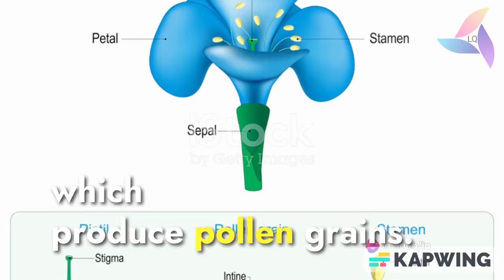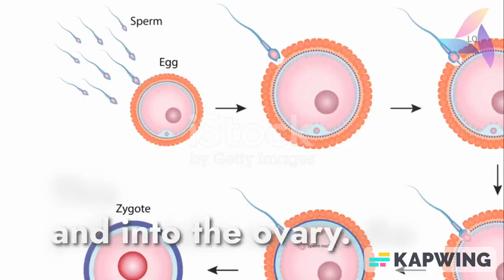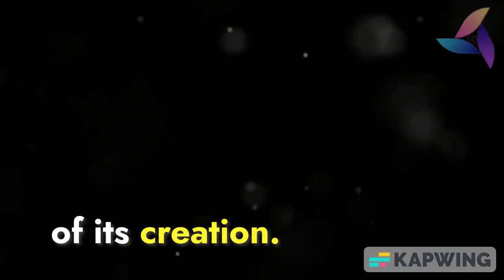pre fertilization in flowering plants, sexual reproduction in flowering plant, overview 02 lq.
**Pre-Fertilization in Flowering Plants: A Journey from Flower to Fruit**

The world of flowering plants is a vibrant tapestry of colors, shapes, and fragrances, all meticulously designed to attract pollinators and facilitate the process of sexual reproduction. But before that magical moment of fertilization, there's a fascinating series of events that unfold, known as pre-fertilization.

**Gametogenesis: The Birth of Gametes**

The journey begins with gametogenesis, the process of forming specialized reproductive cells called gametes. In flowering plants, male gametes, known as sperm cells, are produced within the anthers, the sac-like structures at the tip of the stamen. Female gametes, known as egg cells, are nestled deep within the ovules, protected by the ovary, the swollen base of the pistil.

**Microsporogenesis: The Making of Male Gametes**

The formation of male gametes, known as microsporogenesis, takes place within the microsporangia, tiny chambers within the anther. Here, diploid microsporocytes undergo meiosis, a specialized cell division that reduces their chromosome number by half. This results in the formation of four haploid microspores, each with the potential to develop into a sperm cell.

**Microgametogenesis: The Maturation of Male Gametes**

The microspores then embark on a remarkable transformation, known as microgametogenesis. Each microspore undergoes a series of mitotic divisions, resulting in a mature pollen grain, containing three distinct cells: the generative cell, the tube cell, and two vegetative cells. The generative cell will ultimately divide to produce two sperm cells, while the tube cell will form a pollen tube, the pathway through which the sperm cells will travel to reach the egg cell.

**Megasporogenesis: The Making of Female Gametes**

Meanwhile, within the ovary, a similar process unfolds, known as megasporogenesis. Within each ovule, a diploid megasporocyte undergoes meiosis, producing four haploid megaspores. However, only one megaspore survives and develops further.

**Megagametogenesis: The Maturation of Female Gametes**

This surviving megaspore undergoes mitotic divisions, giving rise to a seven-celled structure called the embryo sac. Three of these cells are destined for the formation of the egg cell, while two others will fuse to form the central cell, which will play a crucial role in nutrient transfer during seed development.

**Pollination: The Bridge Between Gametes**

The stage is now set for the grand finale: pollination. This crucial event involves the transfer of pollen grains from the anther of one flower to the stigma of another flower. Pollination can be facilitated by various agents, including wind, insects, and even birds.

**Pollen Tube Growth: A Journey to the Egg**

Once a pollen grain lands on the receptive stigma, it germinates, forming a pollen tube that extends down the style, guided by chemical signals from the pistil. The pollen tube carries the sperm cells towards the ovary, a remarkable feat of cellular engineering.

**Double Fertilization: A Unique Mechanism**

When the pollen tube reaches the ovule, it penetrates the micropyle, a tiny opening in the ovule's outer covering. One of the sperm cells travels down the pollen tube to fuse with the egg cell, forming a diploid zygote, the first cell of the new plant. The other sperm cell fuses with the central cell, giving rise to the endosperm, a nutrient-rich tissue that will nourish the developing embryo.

**Conclusion: A Prelude to a New Life**

Pre-fertilization in flowering plants is a complex and fascinating process, involving a series of intricate events that set the stage for the creation of new life. From the formation of specialized gametes to their remarkable journey and the unique mechanism of double fertilization, this process highlights the intricate beauty and reproductive strategies of flowering plants, nature's vibrant ambassadors of life.